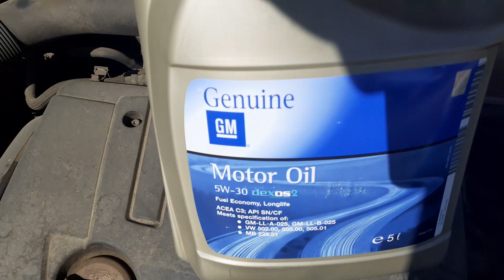Verificare si completare ulei de motor Opel Vectra C-Check and complete opel vectra c engine oil.